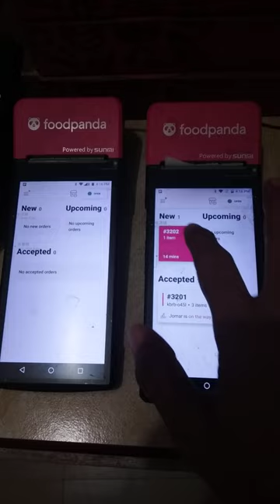ASMR FOODPANDA TAB NOTIFICATION SOUND#shorts